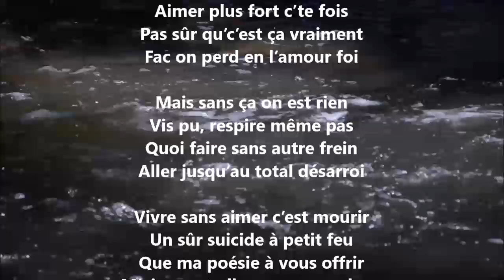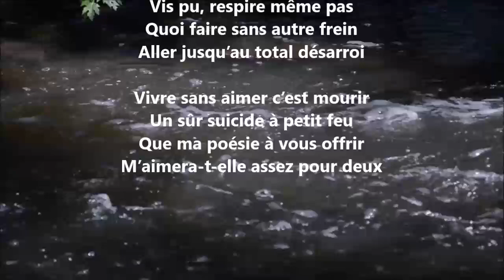Assez - Yvon Jean